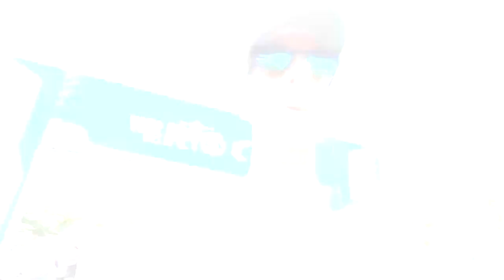Dicas do percurso e informações Maratona de Curitiba 2022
Faaaaaala corredores, tudo bem? Tá chegando a hora da tão esperada Maratona de Curitiba, e como já é padrão, se eu vou correr a prova, tem vídeo com dicas do percurso e todas as informações, pra mandar bem.